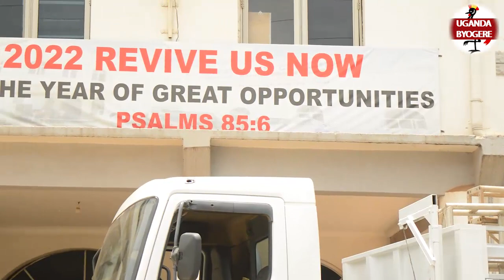PR SENYONGA AVUDDEYO KU NSONGA ZA ZOBYOKWAWULAYAWULA MUMAWANGA EKYO KIBI NYOO_ATEGESE CRUSADE KUKINO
UGANDA BYOGERE//KAKALAAMU